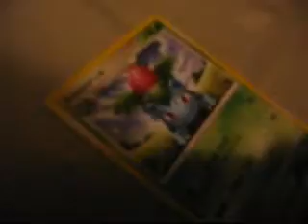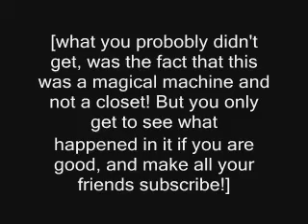L and Light: ZUMA Preview!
L and Light are going on another exciting adventure!
But what what will happen this time?

#53 - Top Favorites (Today) - Comedy - Canada
#53 - Top Rated (Today) - Comedy - Canada